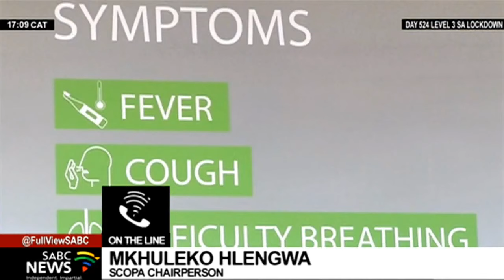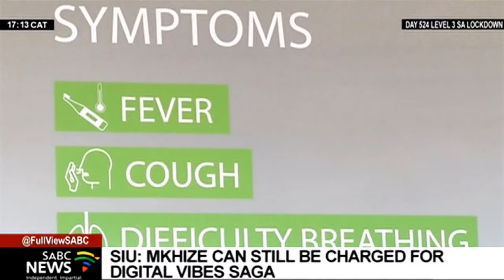Outcome of Scopa's meeting with SIU on Digital Vibes saga: Mkhuleko Hlengwa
Former Health Minister Dr. Zweli Mkhize could soon find himself in the dock if the Special Investigating Unit has its way. The SIU report into the multi-million rand Digital Vibes communications contract has concluded that Mkhize "may have committed actions of criminality".
The report also found that he failed to execute his functions in compliance with the Constitution.
The former Health Minister, who resigned last month, has previously said he will challenge the report in court as he believes it contains factual inaccuracies. SCOPA is meeting the SIU for an update on PPE procurement and digital vibes probe. To discuss we're joined by the chairperson of the Standing Committee on Public Accounts, Mkhuleko Hlengwa.